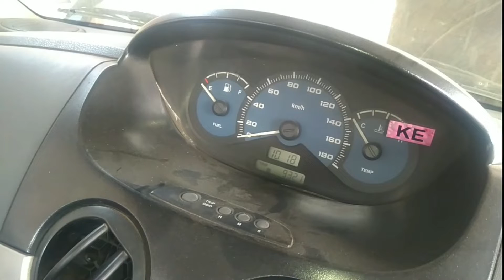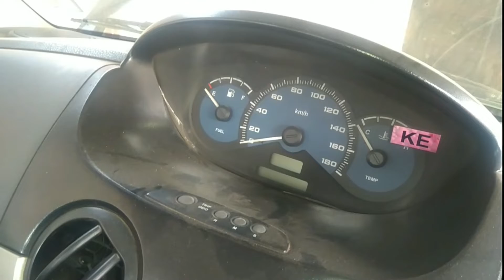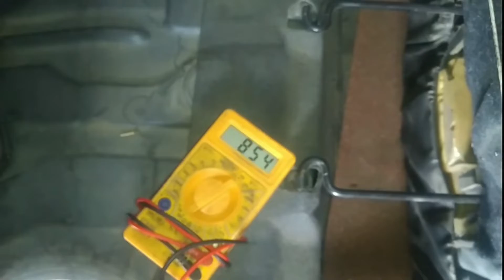How to Check Fuel Gauge using Multimeter? || मल्टीमीटर की मदद से फ्युलगेज कैसे चेक करे?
दोस्तो इस वीडियो में हम Fuel Gauge कों मल्टीमीटर की मदद से कैसे चेक करते है उसके बारे में बताएंगे।

Queries Solved :
how to test fuel gauge with multimeter?
how to test a boat fuel gauge with a multimeter?
how to test a fuel gauge with a multimeter?
How to Check Fuel Gauge using Multimeter?
मल्टीमीटर की मदद से फ्युलगेज कैसे चेक करे?

This Channel is All About Automobile(Car). We are Describe The Car Problems. If We Have Face The car Problem During The Work Then We are Solved it using our knowledge and Method and also Show You.

         We are Identify The Mechanical Problems, AC Programs, CNG/LPG Problems, Wiring Problems etc.